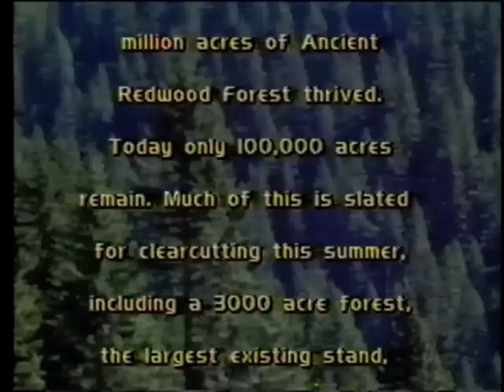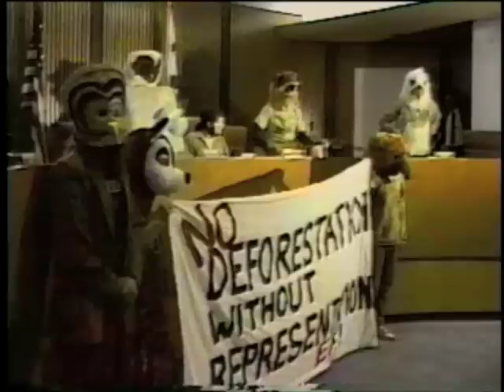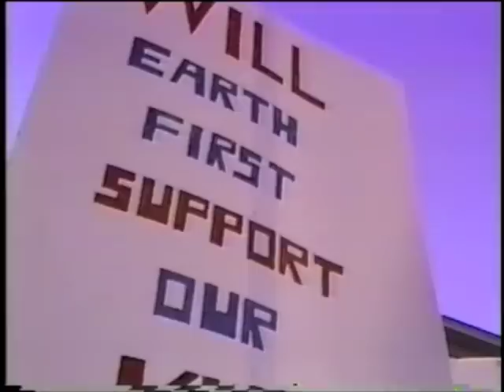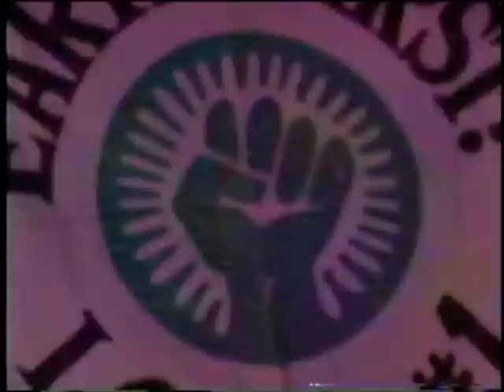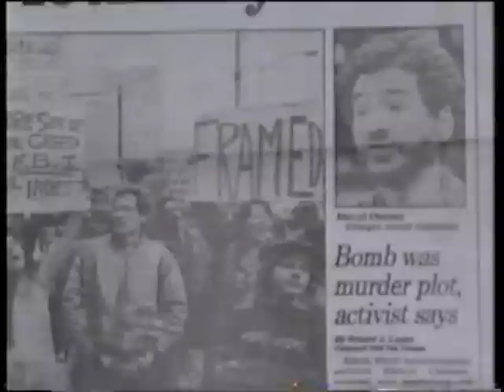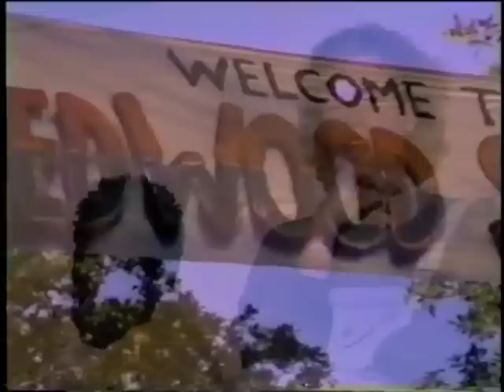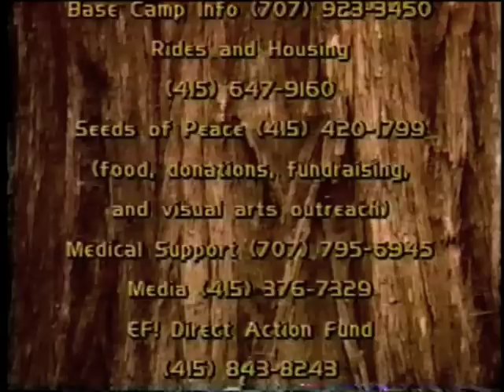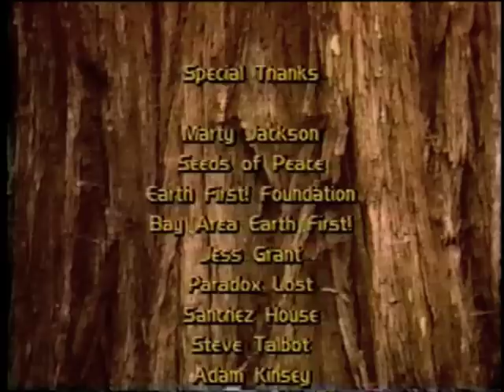Redwood Summer: Where the 90s Begin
This was the official Redwood Summer recruitment video which I collaborated on with Mary Liz Thomson and Tim Modok Pearson, two Video Guys Mike Roselle introduced to me.

After we finished it, I took it and two musicians with me on the official Redwood Summer Road Show, which took two months and 10,000 miles to complete. It even spurred its own three-day road blockade action on Mount Graham and a brand new video of that action, Uprising On Mount Graham, which is also up here.

It was also future Earth Liberation Front arsonist Avalon's first arrest action (He was the first one to volunteer and get arrested on Mount Graham). Apparently it was my Prescott Arizona road show presentation, the last of the tour, and this video that inspired him to join up with Earth First! back in 1990.

And I'm currently working with and providing video footage for Mary Liz on her latest project, a portrait of Judi Bari she is making with Darryl Cherney.